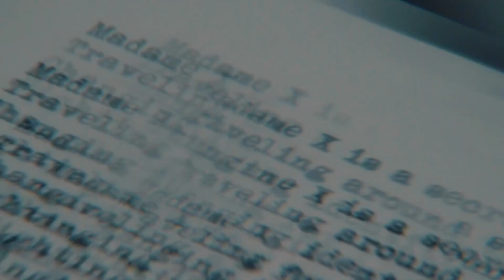Madonna - Trust No Bitch (Music Video) - Unreleased Song Rebel Heart Album. Cheating Tiktok Trend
マドンナ Madonna - Trust No Bitch - Official Video - Unreleased Song Rebel Heart Album - Tiktok Trend - Cheating Besties - Inedito
Madonna - Official video. Music video. Trust No Bitch. Rebel Heart Album.
Video musical oficial de Madonna. TRUST NO BITCH. Rebel Heart Album.
Gracias por Like y por subscribirte a mi canal.
マドンナの公式ビデオ
いいねと購読してください。